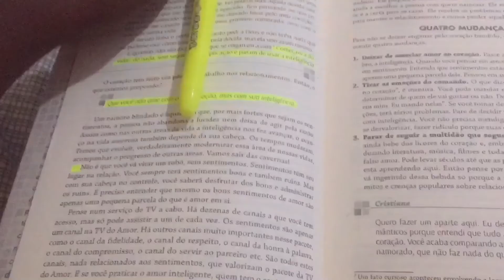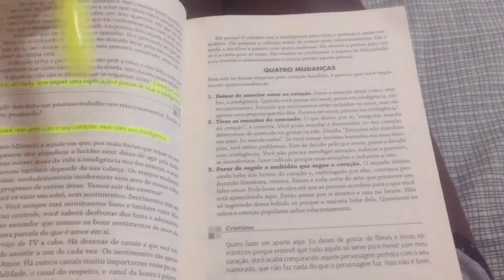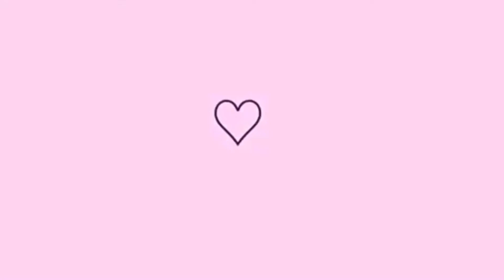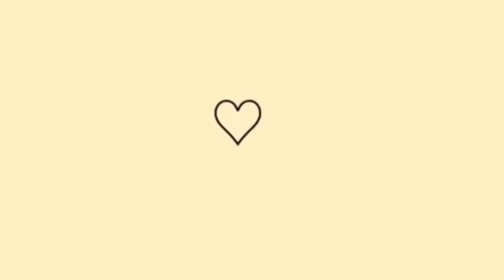Um dia de chuva ☔️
✨No vídeo de hoje vou mostrar minha
rotina em um dia de chuva ☔️
DETALHES☀️
Pipoca
Netflix
Leitura

Espero que vocês gostem!❤️
✅Dúvidas frequentes❗️
Idade: 23 anos🎊
faculdade: engenharia ambiental 🌍
País: Brasil 🇧🇷
Inscritos: 1.400⏳